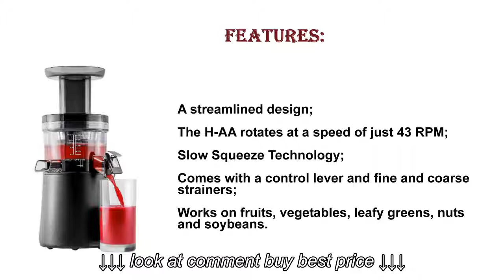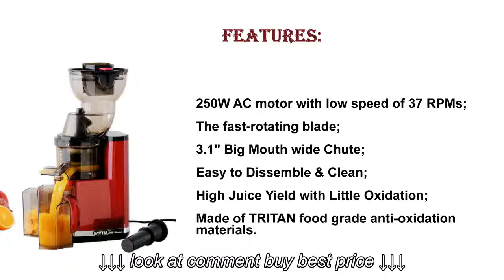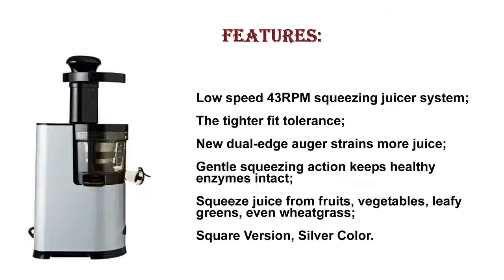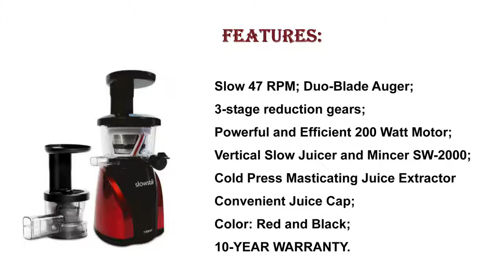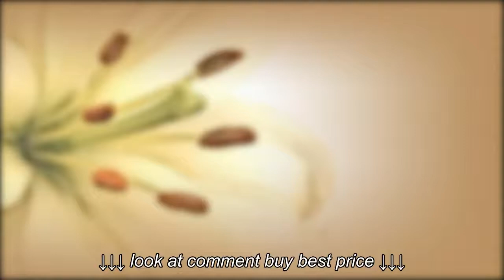10 Best Masticating Juicers | Best Masticating Juicers to Buy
10 Best Masticating Juicers | Best Masticating Juicers to Buy BestMasticatingJuicers, 10 Best Masticating Juicers | Best Masticating Juicers to Buy